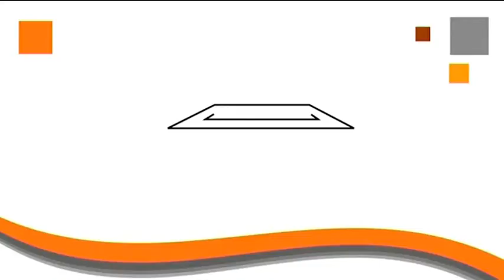DIRECTO ELECCIONES 26M D